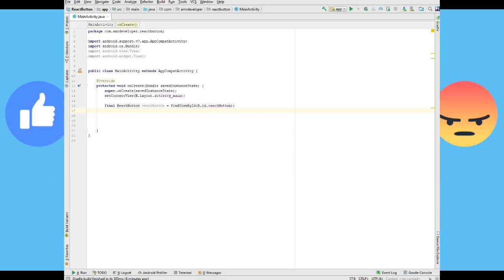AmrDeveloper : ReactButton How to set onClick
React Button Library set On Click Listener